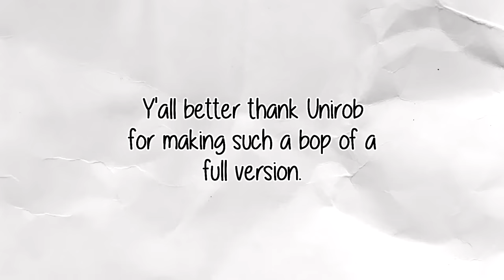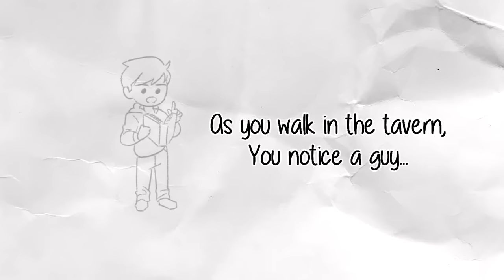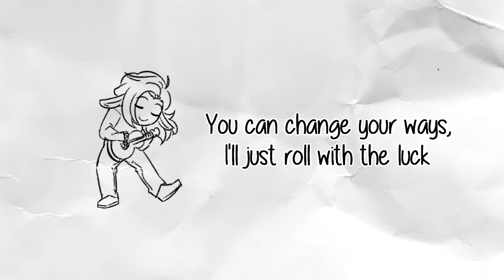Life of a Bard- A Dungeons and Dragons Inspired Original Song (featuring UniRob!)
I was able to get this done before the new year! WHOO! Basically there was such a demand to see a full version of the little joke song I did in JoCat's video that Unirob, who made the ukulele piece I used in the feature, made a full version of the song!! Hope that you enjoy ;D

Lyrics:

Hey there, I'm the bard of the team
I've got a tragic backstory, and my class is a meme
I'm the ace in the race, the other parties are whack
I'm a jack of all trades, including the jack

'Scuse me, barmaid in the skirt
I hope you don't mind, but I'm a devious flirt
Let me up on the stage, of your beauty I'll sing
And I'll show you just how I strum my strings

Hey now, this is the life of the bard
Just how, did you flirt with the guard?
Hey wow, you're in for a treat
As I flirt with every NPC

Well hi, elder dragon of gold
Your scales are stunning, your character, bold
May we see your horde, we've been searching for miles
Maybe I could be the greatest gem in your pile?

Hey you, mercenary at work
Why don't you join our team? And I give him a smirk
I promise you I can give you plenty
Roll for persuasion?
Nat 20!

As you walk in the tavern, you notice a guy
He talks of destruction, and if your ready to die
He's the big bad evil guy, come to ruin your day
After giving his evil speech, what do you say?

Hey you with the villainous smile
Why don't you come and stay, get to know me a while?
We are two of a kind, two sides of a coin
Well, I've got no tail, but I can give you some-
Oh boy..

Hey you, Mr Evilous Max
You seem pretty hungry, why don't you have a snacc?
You can change your ways, I'll just roll with the luck
Well, I'm under leveled, but I can still fu-

This curse can be a b**ch
Welp, you've successfully charmed the lich